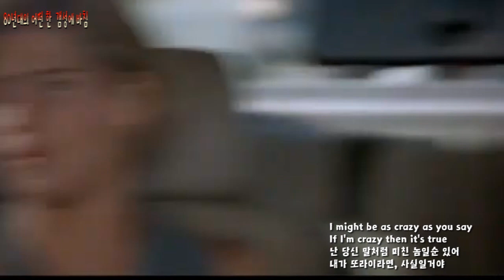you may be right-Billy Joel 가사해석